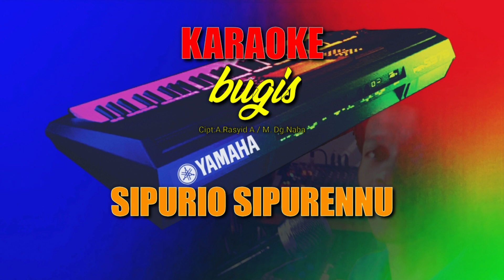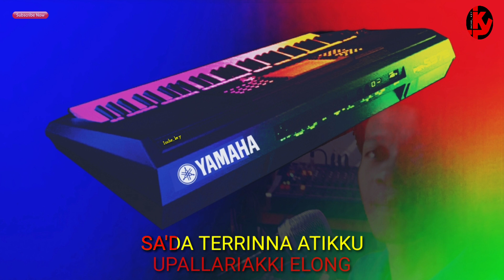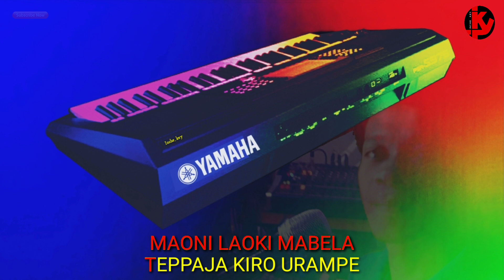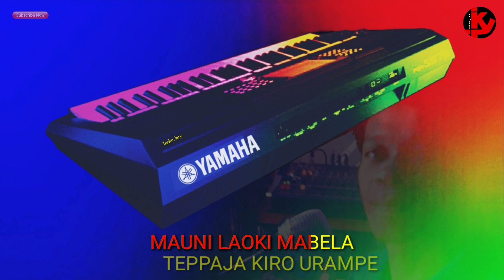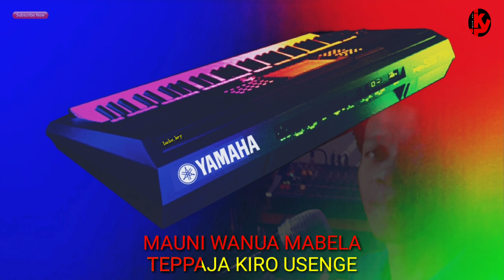SIPURIO SIPURENNU - Didin Pratama - Nada Pria ( KARAOKE ) ORGAN TUNGGAL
Lagu                    Sipurio Sipurennu
Cipt                      A.Rasyid A/M. Dg. Naba
Dipopulerkan     Didin Pratama
Music                  Organ Tunggal